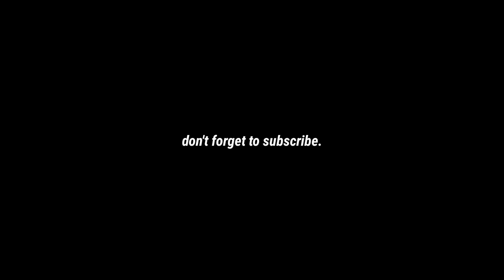Lancelot using the Marksman emblem is very dangerous, Goodbye assassin emblem!